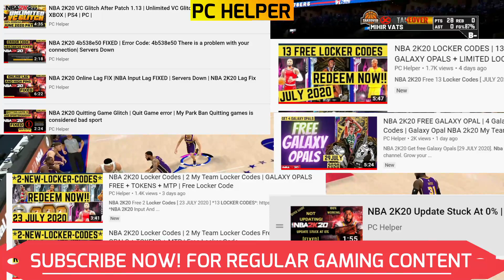Locker Codes 2K21 | NBA 2K21 Locker Codes |3 My Team Locker Codes |2k21 vc glitch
Locker Codes 2k21 :  3 New Locker codes for NBA 2K21 are out. Make sure to redeem them before they expire.

To Buy Safe And Reliable NBA 2K21 Badge and level Grinding SERVICES Contact Wish Grinders On Twitter